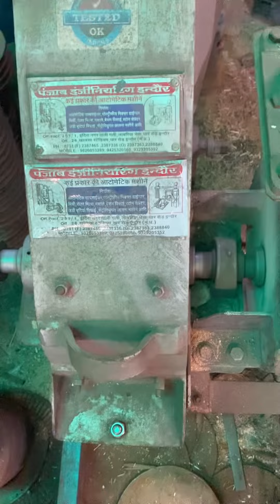Busa grinder machine 📲📞☎️